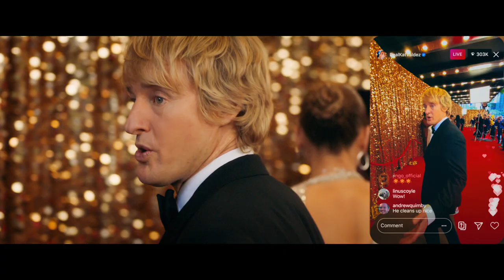‘Marry Me’ official trailer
Packed with original songs by Jennifer Lopez and global Latin music star Maluma, Marry Me features Lopez starring as musical superstar Kat Valdez and Owen Wilson as Charlie Gilbert, a math teacher—total strangers who agree to marry and then get to know each other. An unlikely romance about two different people searching for something real in a world where value is based on likes and followers, Marry Me is a modern love story about celebrity, marriage and social media.

Kat Valdez (Lopez) is half of the sexiest celebrity power couple on Earth with hot new music supernova Bastian (Maluma, making his feature-film debut). As Kat and Bastian’s inescapable hit single, “Marry Me,” climbs the charts, they are about to be wed before an audience of their fans in a ceremony that will streamed across multiple platforms.

Divorced high-school math teacher Charlie Gilbert (Owen Wilson) has been dragged to the concert by his daughter Lou (Chloe Coleman, HBO’s Big Little Lies) and his best friend (Sarah Silverman). When Kat learns, seconds before the ceremony, that Bastian has cheated on her with her assistant, her life turns left as she has a meltdown on stage, questioning love, truth and loyalty. As her gossamer world falls away, she locks eyes with a stranger—a face in the crowd.

Marry Me is directed by Kat Coiro (FX’s It’s Always Sunny in Philadelphia, Netflix’s Dead to Me) from a screenplay by John Rogers (TNT’s The Librarians) and Tami Sagher (NBC’s 30 Rock) and Harper Dill (Fox’s The Mick) based on the graphic novel by Bobby Crosby. The film is produced by Elaine Goldsmith-Thomas (Hustlers, Maid in Manhattan), Jennifer Lopez, Benny Medina (Hustlers, NBC’s The Fresh Prince of Bel-Air) and John Rogers. The film’s executive producers are Alex Brown, Willie Mercer, Pamela Thur and J.B. Roberts.

Cast: Jennifer Lopez, Owen Wilson, Maluma, John Bradley, Sarah Silverman
Based on (graphic novel) by Bobby Crosby
Director: Kat Coiro
Screenplay: John Rogers, Tami Sagher, Harper Dill
Producer: Elaine Goldsmith-Thomas, Jennifer Lopez, Benny Medina, John Rogers